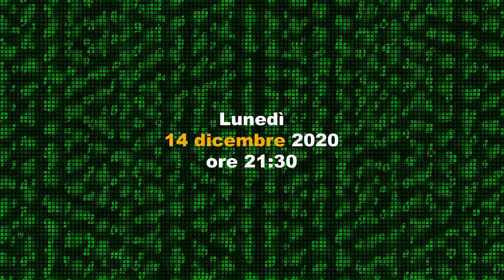Presentazione del corso gratuito online di informatica e nuove tecnologie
Lunedì 14 dicembre 2020 alle ore 21:30 sarà presentato il corso online e gratuito di informatica e nuove tecnologie che si terrà a Gennaio 2021 su questo canale youtube. Se segui la diretta per avere maggiori informazioni.

Questo il link per partecipare LIVE (accendete le notifiche per essere avvisati quando inizierà lo streaming)